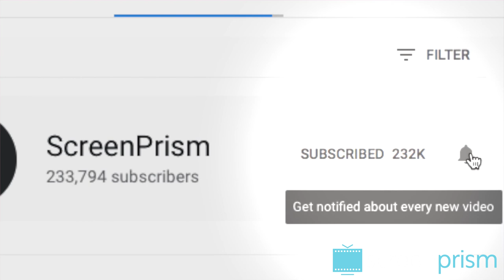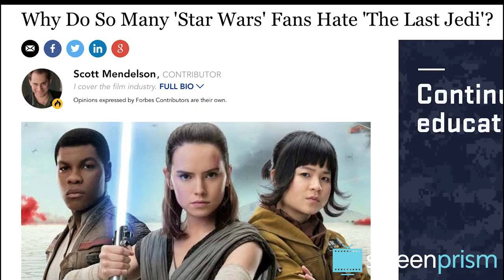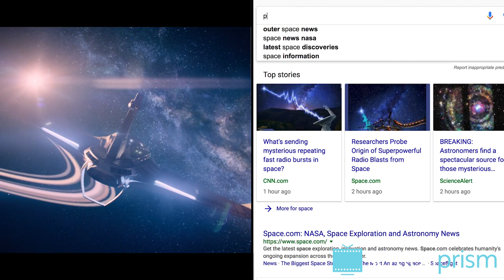Black Mirror USS Callister: Goodbye, Toxic Fanboy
Black Mirror's USS Callister is a Star Trek homage with a twist -- it's a scathing takedown of the toxic fanboy.